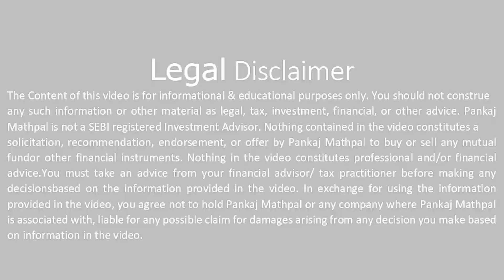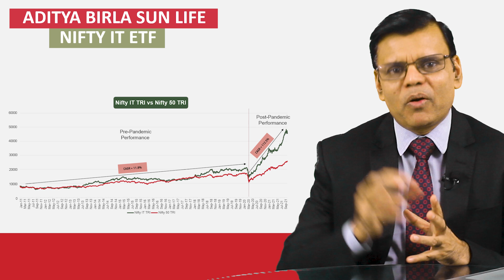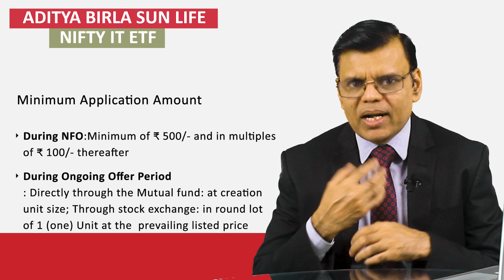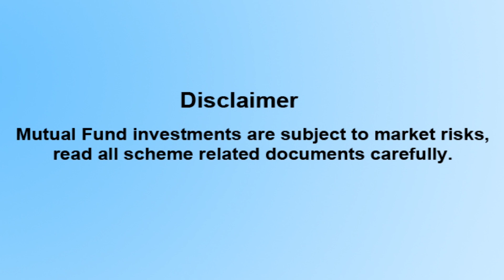ABSL NIFTY IT ETF | NFO | Pankaj Mathpal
Technology is reshaping our world  Aim to benefit with the changing world
by Investing in tech leaders!